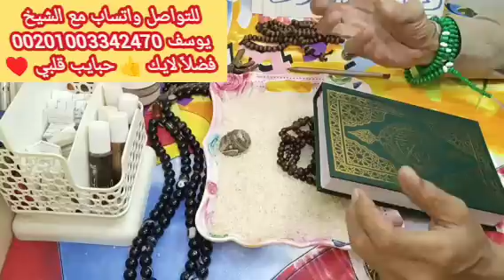برج القوس 🫶 استخارة عامة تفصيلية بالقران الكريم 📿 جيلك اجمل فرحه كبيره وزواج للمنفصلين ورجوع حق ورزق